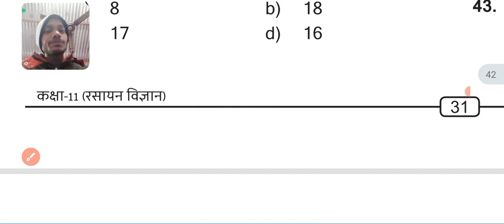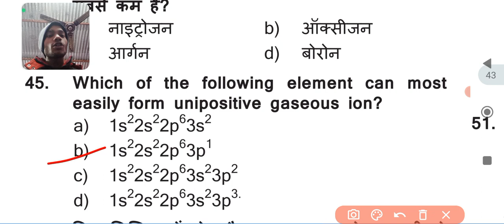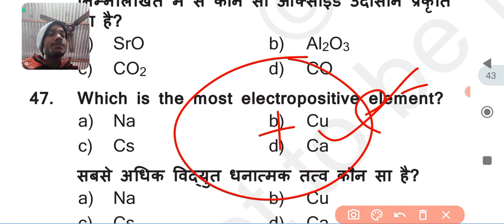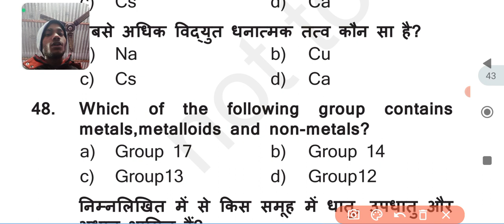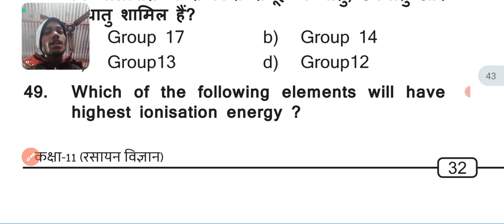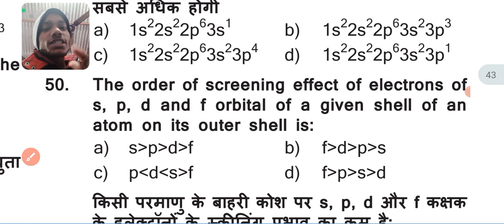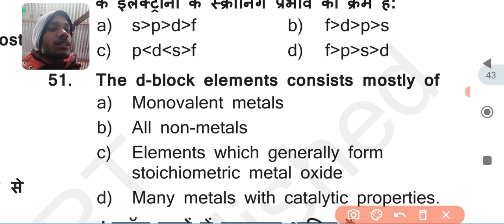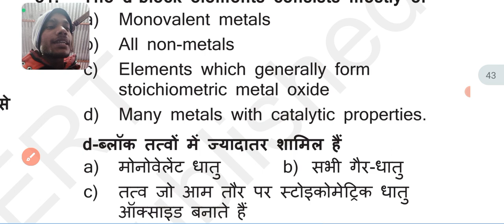Lecture:-16 chemistry class 11 Model paper Solution//jac board important question 🇮🇳 class 11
Lecture:-4 chemistry class 11 Model paper Solution//jac board important question 🇮🇳 class 11